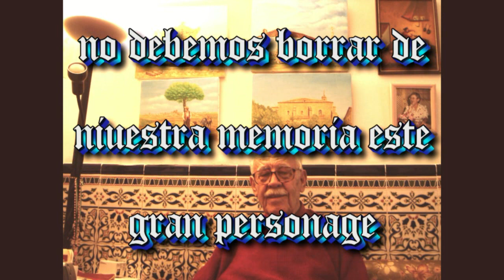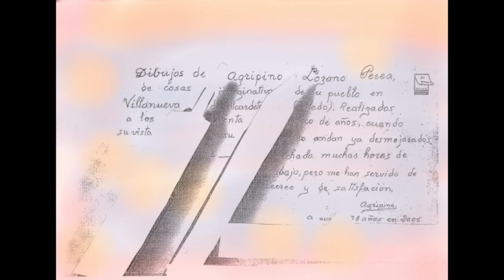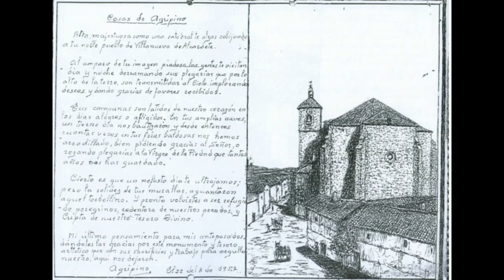Villanueva de Alcardete, Homenage a Don Agripino Lozano Perea